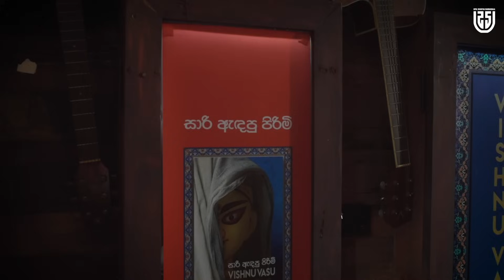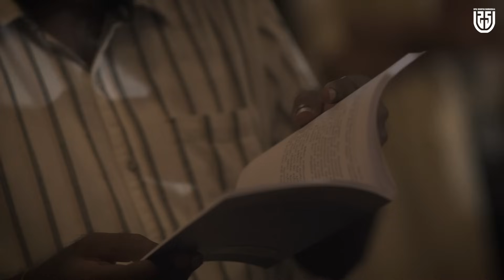සාරි ඇඳපු හෝරාව | විෂ්ණු වා​සු